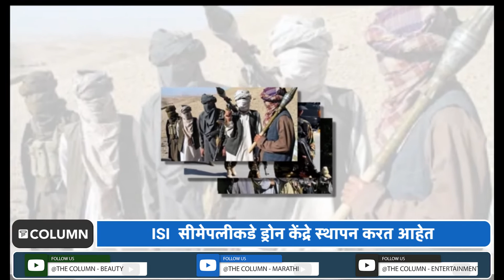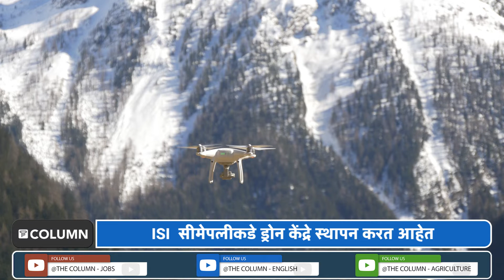Pakistan ISI : ISI ने भारतात शस्त्रे आणि ड्रग्सची तस्करी करण्यासाठी सहा ड्रोन केंद्रे केली स्थापन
पाकिस्तानी रेंजर्सच्या संगनमताने, ISI ने भारतात शस्त्रे आणि ड्रग्सची तस्करी करण्यासाठी सीमेपलीकडे ड्रोन केंद्रे स्थापन करत आहेत, असे गुप्तचर सूत्रांनी सांगितले. आतापर्यंत अशी सहा ड्रोन केंद्रे स्थापन केली आहेत. इंटेलिजन्स सूत्रांनी एका नामंकित वृत्तमाध्यमाला सांगितले की पाकिस्तानचे इंटर-सर्व्हिसेस इंटेलिजन्स भारतात शस्त्रे आणि ड्रग्सची तस्करी करण्यासाठी ड्रोन केंद्रे तयार करत आहे.